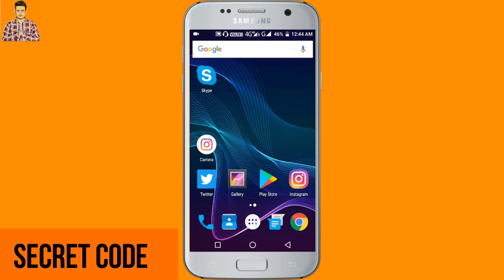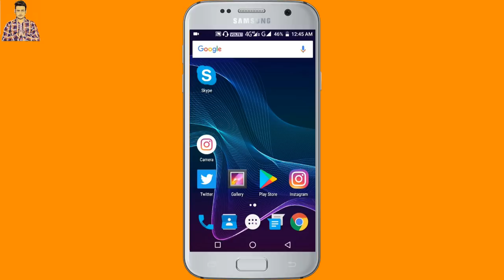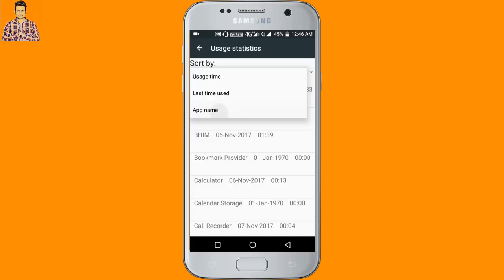Android Sceret Code !! अब कोई नहीं छेड़ेगा आपका मोबाइल !! जल्दी सीखो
नमस्कार दोस्तों आप सभी का स्वागत हैं हमारे और आपके चैनल Technical Raghav में dosto aaj ki video me maine aapko ek esa secret code jo aapke mobile ki puri information nikal deka?